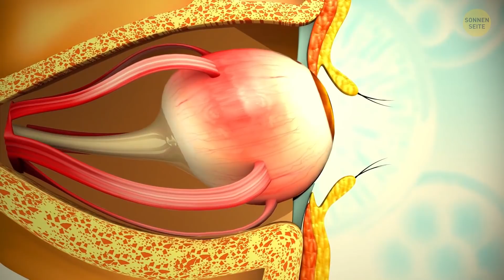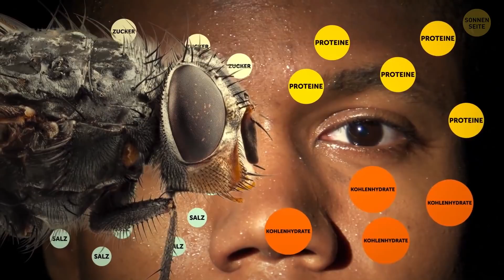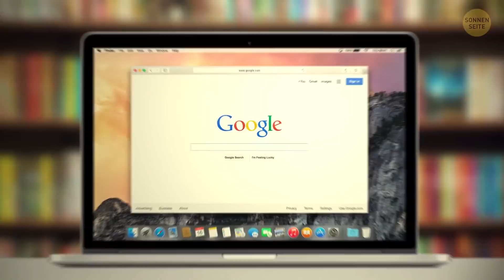Fliegen sehen dich in Zeitlupe und 9 Superhelden-Tiere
Warum ist es schwer, eine Fliege zu erschlagen? Wie schaffen es Fliegen, nicht getroffen zu werden? Wie können sie so unglaublich schnell sein? Fliegen haben eigentlich eine ziemlich normale Geschwindigkeit für ihre Größe. Du bist nur zu langsam. Das winzige Fliegenhirn reagiert um ein Vielfaches schneller als deins. 1 Sekunde fühlt sich für die Fliege an wie 5 oder 6 für dich. Wenn eine Fliege dich ansieht, sieht sie dich so, als würdest du am Boden eines Pools rumhängen und dich ganz langsam bewegen.

Stell dir vor, du lässt einen Luftballon aus deinem Schlafzimmerfenster fallen und beobachtest, wie er auf den Boden fällt. So langsam sieht eine Fliege normale Dinge fallen! Sie hat also Ninja-Reaktionsgeschwindigkeiten, aber sie hat auch besondere Augen. Sie sind in tausende von Rezeptoren unterteilt, die alle gleichzeitig Licht einfangen. Fliegen können in alle Richtungen gleichzeitig sehen. Egal, von welcher Seite du angreifst, die Fliege wird es kommen sehen. Aber warum macht sich die Fliege überhaupt die Mühe, in deiner Nähe zu bleiben, wenn du immer versuchst, sie zu zerschlagen?